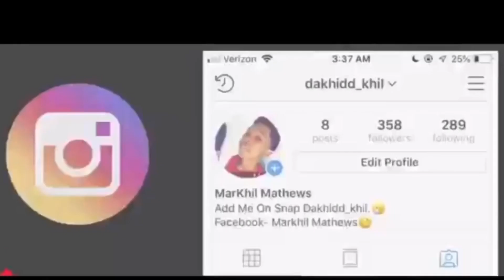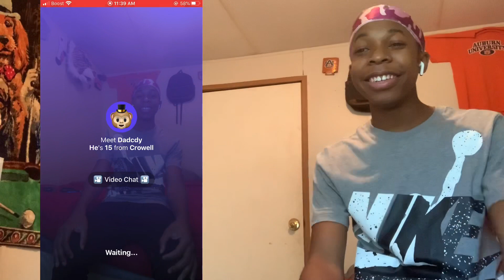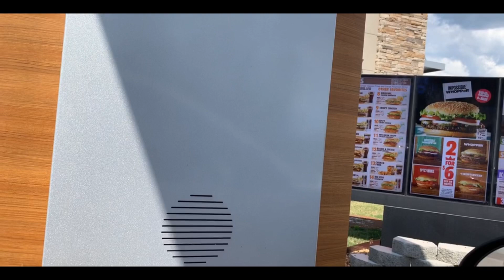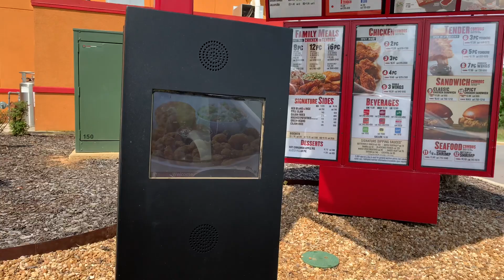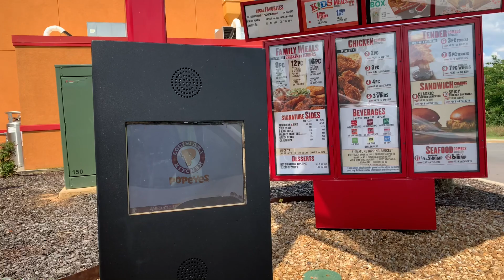Vlog #2 | 🐵Monkey App Trolling + Basketball 1v1 🏀